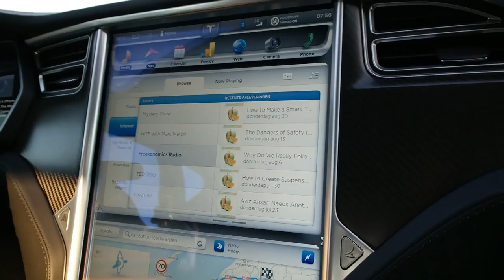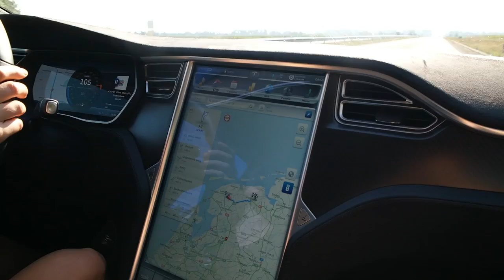VLOG TESLA NL TOUR DEEL 1 - TRAVEL VLOG 116 NEDERLAND | ENTERPRISEME TV